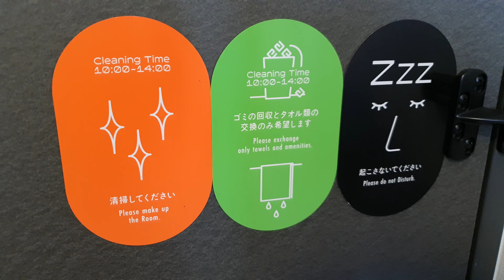Fukuoka -- Forza Hotel 2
Forza Hotel
Two

Hakata
Japan

쪼쪼티비